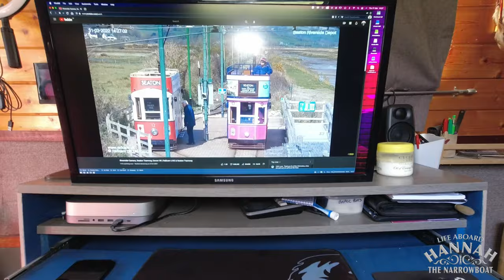There's rats, high boaters, paddling along the canal and snowfall!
Another week and another vlog from the narrowboat. In this weeks episode we confirm that there are indeed rats living with us, we go for a paddle along the canal and are treated to some rather 'fragrant' smells coming from some of the boats! We go from beautiful warm sunshine at the start of the week and end it with freezing temperatures and snowfall - only in England! All the usual nonsense is in there too.

@HannahThe NB